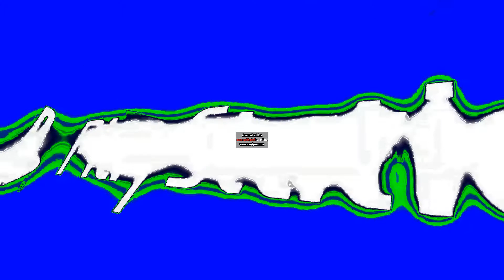Full Best Farture Logos in Autovocoding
Autovocoding